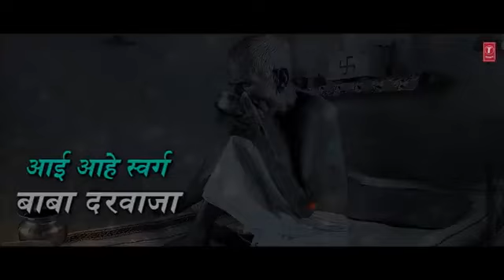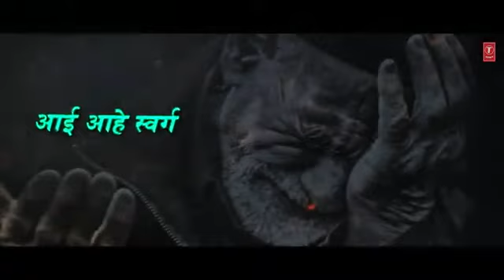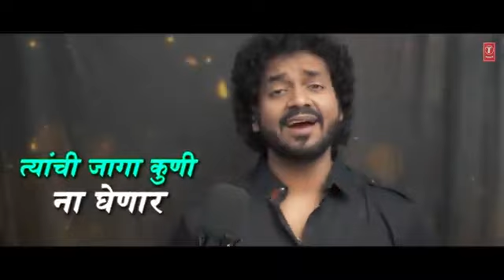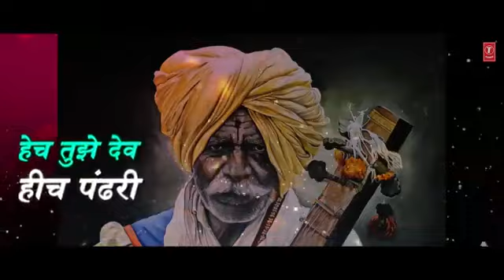February 23, 2023